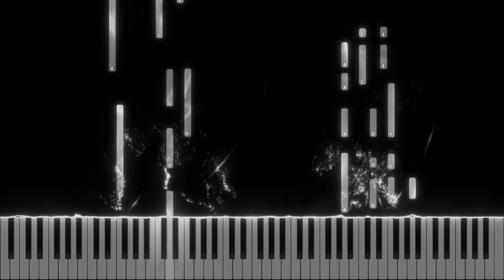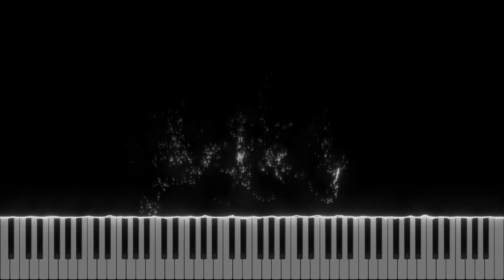Cum ar suna varianta tristă a "Jingle Bells"?